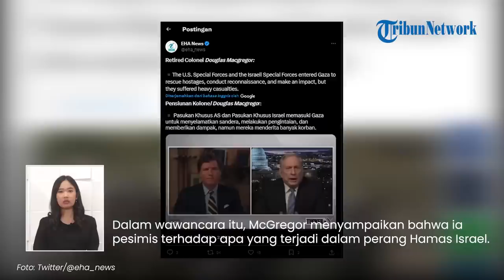Tentara Khusus AS Disergap & Ditembak Tewas Hamas di Gaza Hanya 24 Jam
TRIBUN-VIDEO.COM - AS mengirim pasukan khusus untuk membantu tentara Israel menyerang Gaza.

Namun sebaliknya, pasukan khusus AS justru dibantai dan ditembak tewas oleh militan Hamas.

Hal tersebut disampaikan oleh mantan penasihat Pentagon yakni Douglass McGregor.

Fakta itu disampaikannya saat melakuka wawancara dalam sebuah program acara talk show AS.

Dalam wawancara itu, McGregor menyampaikan bahwa ia pesimis terhadap apa yang terjadi dalam perang Hamas Israel.

Terlebih keterlibatan AS dalam perang yang kian hari semakin memanas.

Pasalnya, McGregor menyebut bahwa AS telah mengirim tentara khususnya untuk membantu Israel.

Sayangnya, McGregor tak menjelaskan secara rinci jumlah tentara AS yang diterjunkan ke Gaza.

Diharapkan, sejumlah tentara itu mampu membantu Israel dalam melakukan pengintaian.

Mereka disebut hendak membebaskan sandera yang ditahan oleh militan Palestina.

Namun nyatanya, tentara AS justru ditembak tewas oleh Hamas.

McGregor pun merinci kerugian besar dialami AS lantaran tentaranya ditembak hingga berkeping-keping.

Seusai serangan mematikan itu, McGregor menyebut AS berada dalam pihak berperang.

 (Tribun-Video.com)

Vp: Valen